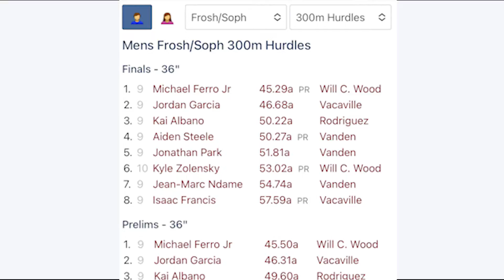M.E.L. T&F Championship Finals - 300mh Frosh/Soph (Boys)